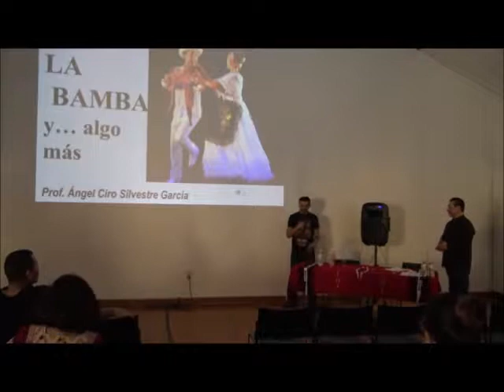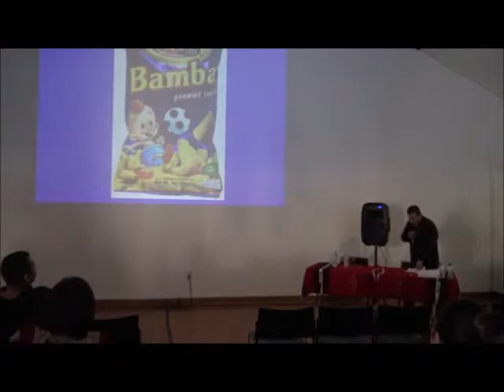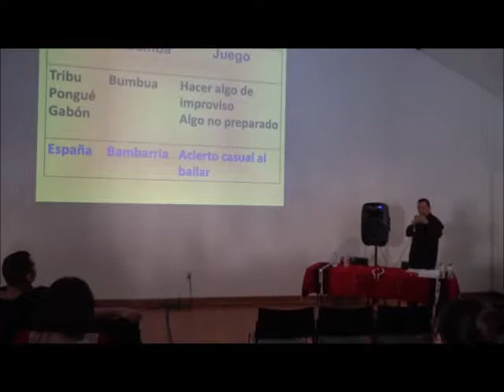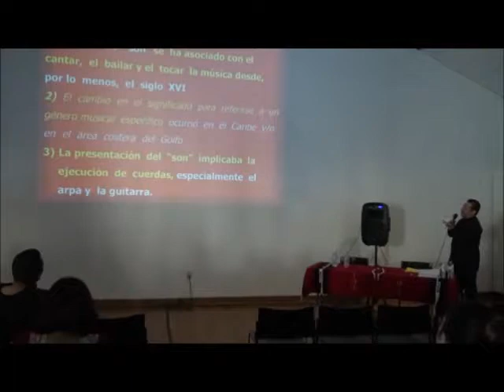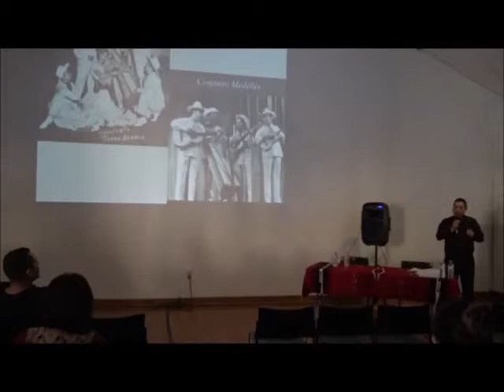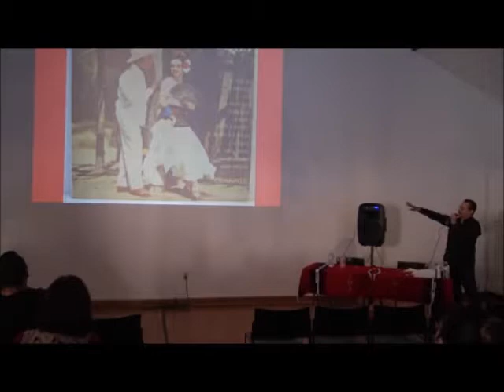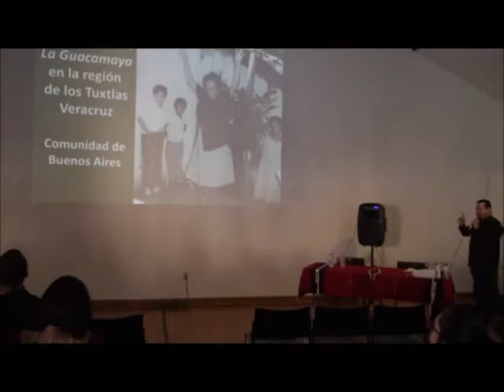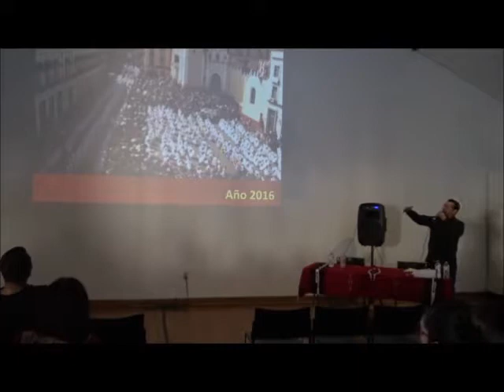Lecture: La Bamba y algo más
Artist Exchange Lecture - La Bamba y ...algo más
Given by Angel Ciro Silvestre García, Artistic Director of the Ballet Folklórico de la Universidad Veracruzana
February 3, 2018 - School of Arts and Culture @MHP
Maestro Silvestre is our 2018 Artist Exchange recipient thanks to a grant from the San José Office of Cultural Affairs and support from Silicon Valley Creates, Adobe Systems, and the School of Arts and Culture @MHP
The Artist Exchange is a program of the
non-profit Cashion Cultural Legacy.